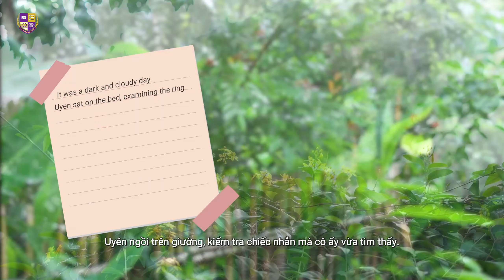NHỮNG DỰ ÁN HỌC TẬP ĐẦY THÚ VỊ TRONG MÔN TIẾNG ANH CẤP THCS OLYMPIA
[English below]
📘Tại Olympia, học tiếng Anh không chỉ là việc học ngữ pháp đơn thuần mà các Olympians được học cách phát triển tư duy ngôn ngữ thông qua các dự án và hoạt động học tập sáng tạo. Những dự án học tập thú vị giúp học sinh phát triển và sử dụng ngôn ngữ Tiếng Anh một cách tự nhiên, thông thạo.
👉Hãy cùng khám phá những dự án học tập đầy lý thú trong môn tiếng Anh của cấp THCS Olympia qua video dưới đây nhé!
THE MANY FASCINATING EDUCATIONAL PROJECTS IN OLYMPIA SECONDARY SCHOOL’S ENGLISH SUBJECT
📘At Olympia, learning English not only encompasses pure vocabulary but Olympians also get to develop their language intuition via projects and creative learning activities. These interesting learning programs help students grow and utilize the English language in a natural and proficient way.
👉Let’s explore the intriguing learning projects in the English subject of Olympia secondary school through this video below!